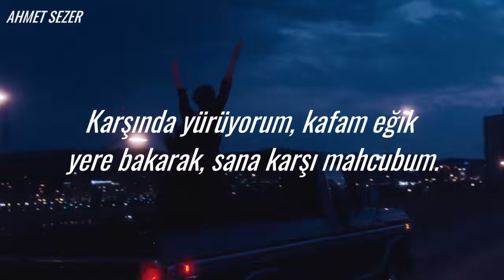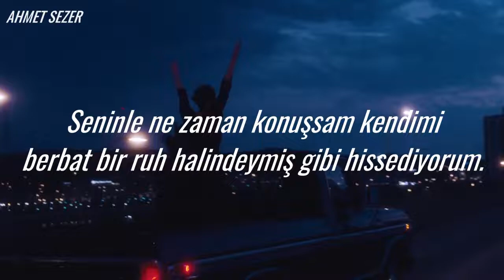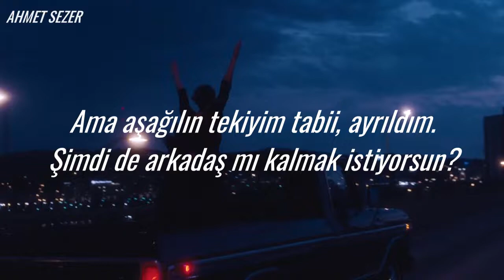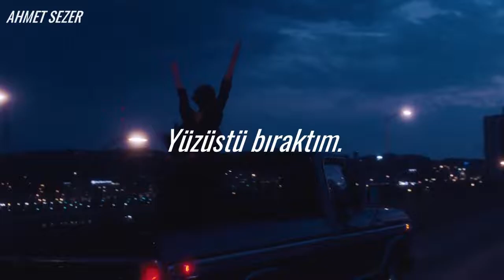NF - Let You Down | (Türkçe Çeviri)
Öncelikle hepinize merhaba.. umarım çeviriyi beğenirsiniz görüşlerinizi yorum olarak bırakmayı unutmayın.. ^-^

Lyrics

Feels like we're on the edge right now
I wish that I could say I'm proud
All these voices in my head get loud
I wish that I could shut them out
I'm sorry that I let you down
L-l-let you down

Yeah, I guess I'm a disappointment
Doing everything I can, I don't wanna make you disappointed
It's annoying
I just wanna make you feel like everything I ever did wasn't ever tryna make an issue for you
But, I guess the more you
Thought about everything, you were never even wrong in the first place, right?
Yeah, I'ma just ignore you
Walking towards you, with my head down, lookin' at the ground, I'm embarrassed for you
Paranoia, what did I do wrong this time? That's parents for you
Very loyal?
Shoulda had my back, but you put a knife in it, my hands are full
What else should I carry for you?
I cared for you, but

L-l-let you down
L-l-let you down

Yeah, you don't wanna make this work
You just wanna make this worse
Want me to listen to you
But you don't ever hear my words
You don't wanna know my hurt, yet
Let me guess you want an apology, probably
How can we keep going at a rate like this?
We can't, so I guess I'ma have to leave
Please don't come after me
I just wanna be alone right now, I don't really wanna think at all
Go ahead, just drink it off
Both know you're gonna call tomorrow mother like nothing's wrong
Ain't that what you always do?
I feel like every time I talk to you, you're in an awful mood
What else can I offer you?
There's nothing left right now, I gave it all to you

L-l-let you down
L-l-let you down

Yeah, don't talk down to me
That's not gonna work now
Packed all my clothes and I moved out
I don't even wanna go to your house
Everytime I sit on that couch
I feel like you lecture me
Eventually, I bet that we
Could have made this work and probably woulda figured things out
But I guess that I'm a letdown
But it's cool, I checked out
Oh, you wanna be friends now?
Okay, let's put my fake face on and pretend now
Sit around and talk about the good times
That didn't even happen
I mean, why are you laughing?
Must have missed that joke
Let me see if I can find a reaction
No, but at least you're happy

Oh, I let you down
And I wish that I could shut them out
I'm sorry
I'm so sorry now
I'm sorry
That I let you down